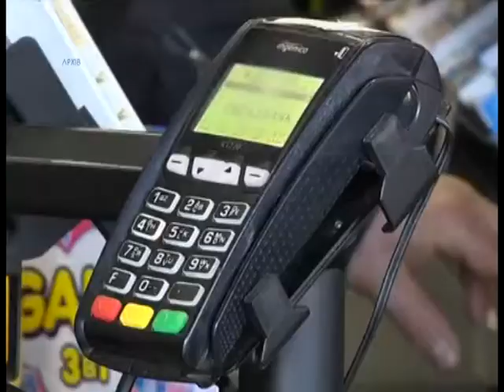Прощавай, дріб’язок: з 1-го липня виготовлення дрібних монет припиняється